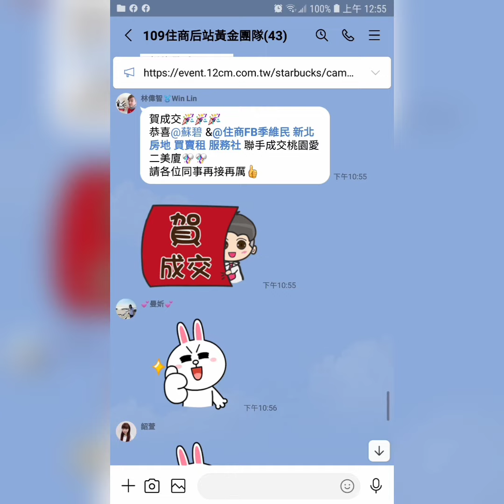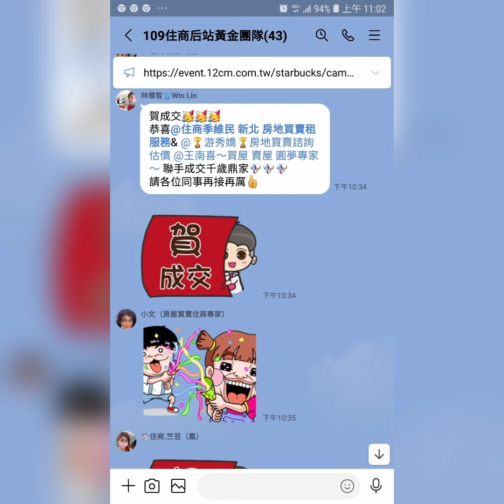住商樹林區後站店【成交售898萬】新莊區 民安西路410巷8弄【公寓4+5樓/4樓】【4房3廳2衛2陽台】您有房屋想要賣嗎？【歡迎委託】0921-160-849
☆【成交售898萬】新北市 新莊區 民安西路410巷8弄【公寓4+5樓/4樓】【4房3廳2衛2陽台】

1.【權狀25.35坪】 【主建物25.35坪】
2.【4+5樓/4樓】    【地坪9.62坪】
3.【4房3廳2衛2陽台】【附屬0坪】
4.【公寓】                    【公設0坪】
5.【70年完工】
6.【格局方正】
7.  光華國小   福營國中
8.  西盛公園    四維路市場
9.  丹鳳捷運站

☆【Line 連結】

☆【臉書  季維民】

☆【YouTube 房地產】

☆【Instagram 房地產】

☆【Thread 房地產】

☆【Pixnet 房地產】

☆【591 房地產】

☆【5168 房地產】

☆【Messenger 房地產】

  84年 不動產證照
109年 不動產證照
101年 證券商 高級務員證照
100年 證券商 業務員證照
100年 股務人員證照
  99年 金融市場證照

immovables【不動產】
Landlord【房東】
hight-rise block
Larg building
Huge building
Mansion【大廈】【豪宅】
flat【公寓】
personalty 【動產】

樹林區電梯
樹林區華廈
出租房屋
房屋租賃
房地產
不動產
地價稅
建築線
土地增值稅
重購退稅
履約保證
建經公司
代書
地政士
貸款
利息
建築經理公司
銀行利率
建築師
建築物
住宅
厝
農地
建地
工業用地
線上賞屋
樹林區房仲
樹林區仲介
樹林樹林區房仲
樹林區仲介
樹林房地產
樹林區不動產
樹林不動產
樹林區房屋
樹林房屋
樹林區土地
樹林土地
樹林賣房
樹林區賣房
樹林賣屋
樹林區賣屋
樹林賣房屋
樹林區賣房屋
樹林買房
樹林區買房
樹林買樹林區房屋出租
樹林賣房
樹林區賣房
樹林賣屋
樹林區賣屋
樹林賣房屋
樹林區賣房屋
樹林區買房
樹林買屋
樹林區買屋
樹林買房屋